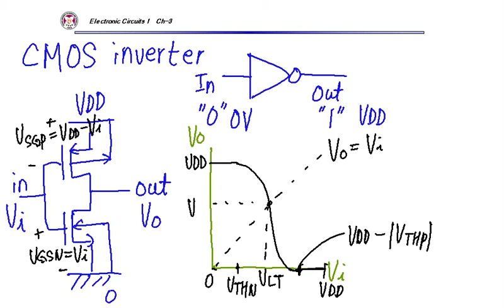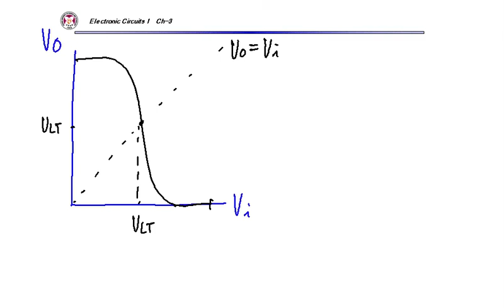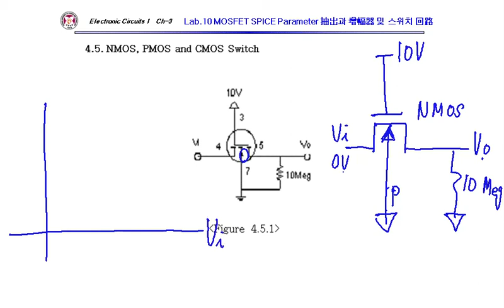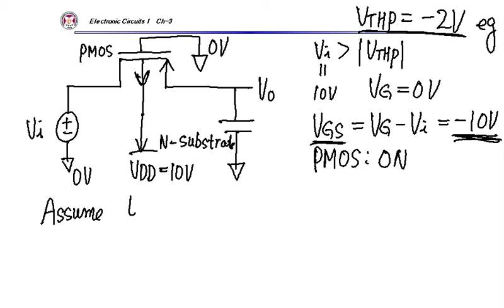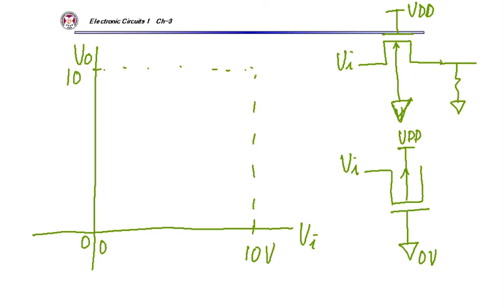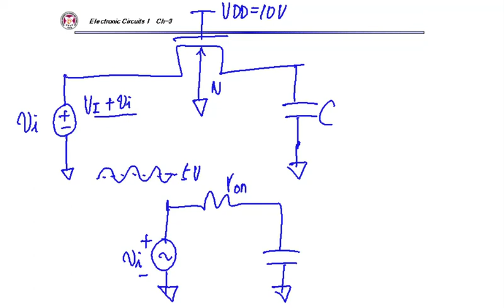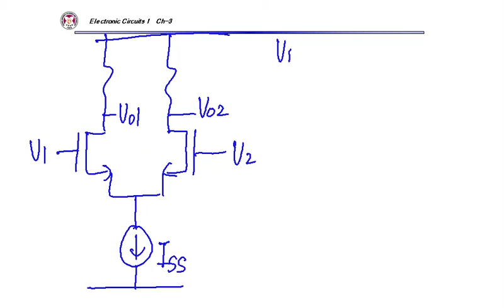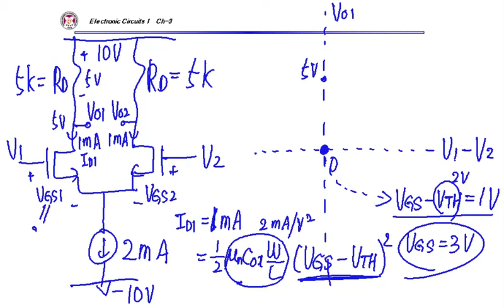POSTECH Electronic Circuits 1, Lec 13-2, logic threshold voltage of CMOS inverter, MOS analog switch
POSTECH Electronic Circuits 1
Lec 13-2
Logic threshold voltage and DC transfer curve(Vout versus Vin) of CMOS inverter, MOS analog switch, NMOS differential amplifier with resistor load